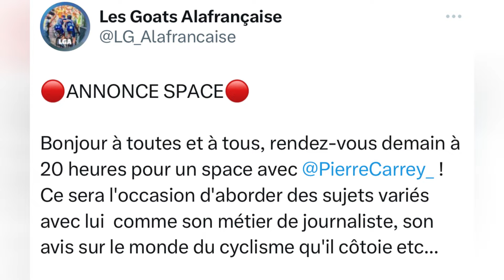POGACAR CONTRE LA MALEDICTION ARC-EN-CIEL ? On en discute #49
Salut les Goats !

On se retrouve pour une nouvelle vidéo où on va parler du Tour de lombardie
Bon visionnage!

CREDITS
Générique du début
Images: Tour de France | Résumé - Etape 14 - Tour de France 2019 | 20/07/2019
                Tour de France | Résumé - Etape 8 - Tour de France 2019 | 13/07/2019
                Tour de France | Résumé - Etape 3 - Tour de France 2019 | 08/07/2019

Son: Equipe Cycliste Groupama FDJ | Tour de France 2019 – Victoire de Thibaut Pinot au Tourmalet | 20/07/2019